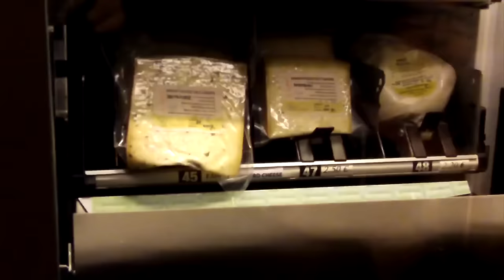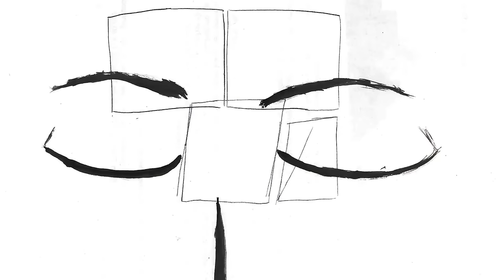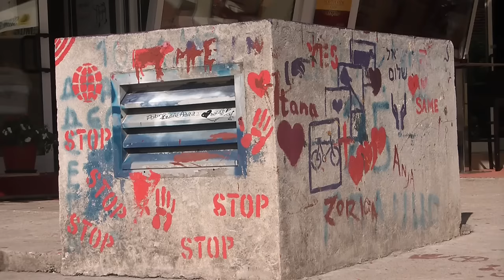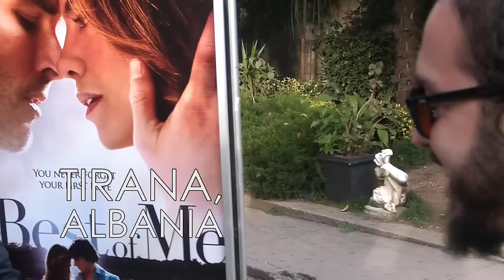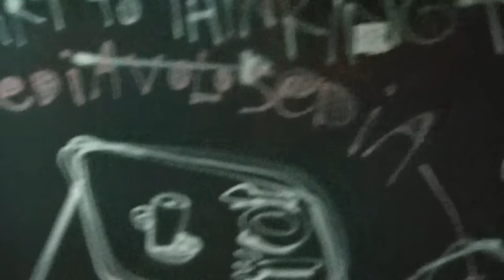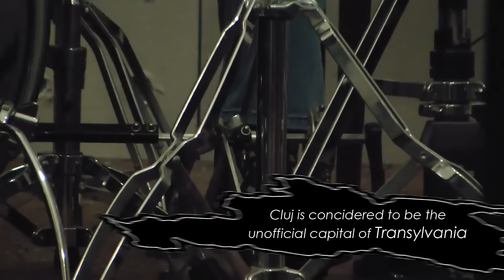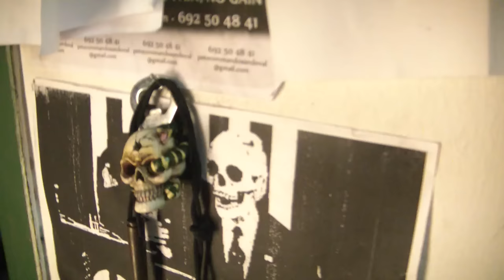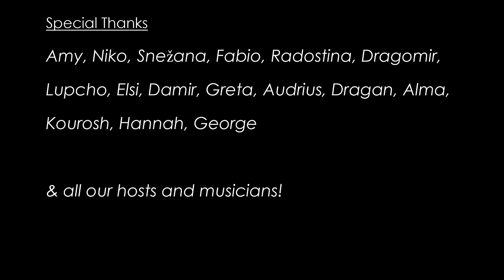Noise - Will - Rakia (Balkans Metal Documentary)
This project developed during a hitchhiking trip across the balkan region in autumn of 2014, to discover, experience and learn about this unknown, diverse and adventurous part of Europe.

This series presents independent artists from all over the region who took their time to explain about their music, their passion and their own country.

Please take a look at the band pages and give them a like if it pleases you: